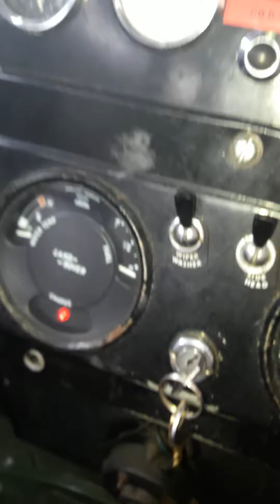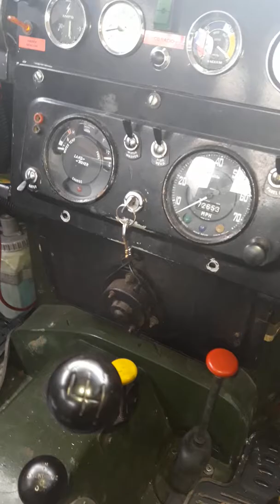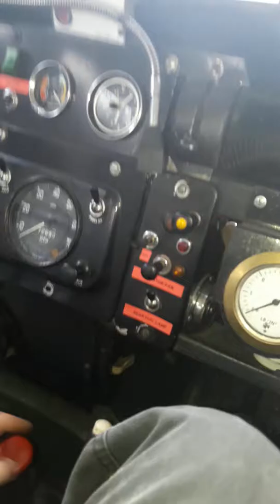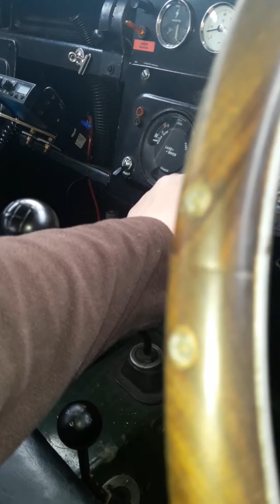Land Rover 200TDI Cold Start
This is a cold start afyer being stood for 3 weeks of my 1970 Land Rover Series IIA 88" 200TDI. Doesnt normally need glowplugs but when its been stood for a while then it does.